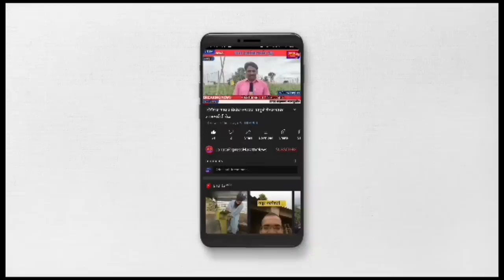म्हसोबावाडी विहीर दुर्घटना:गरीब कुटुंबांना मिळालेल्या मदतीनंतर सुरू झालाय का राजकारणाचा दुर्गंध?